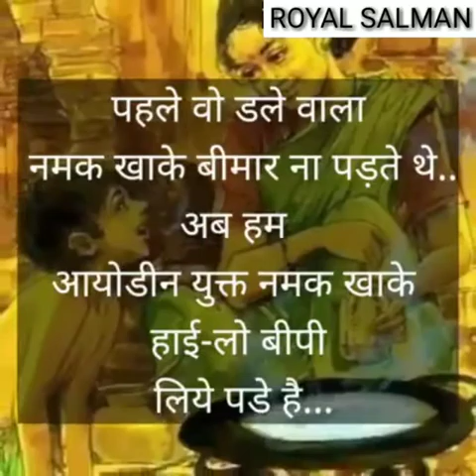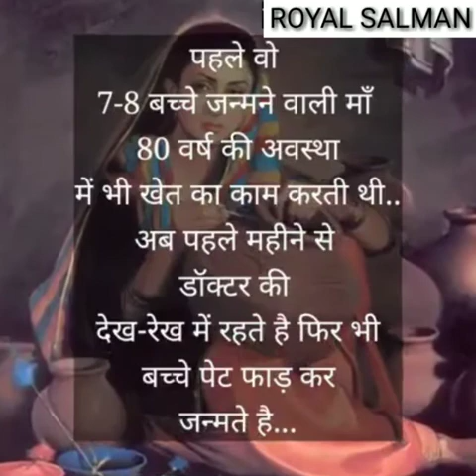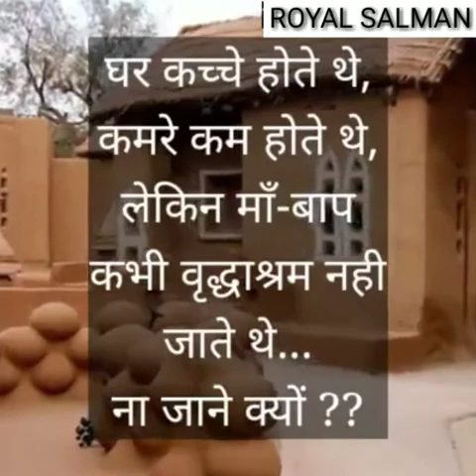पुराने और नए लोगों में क्या फर्क है?😭😭😭😭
Vjjhgghhhh